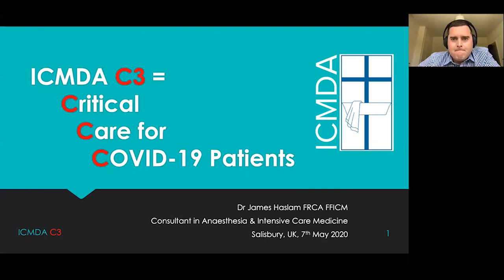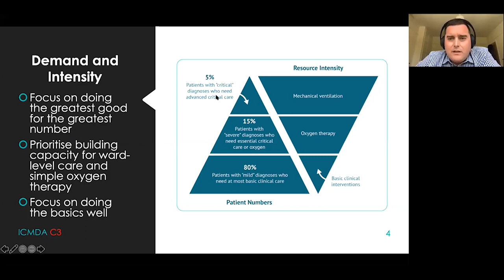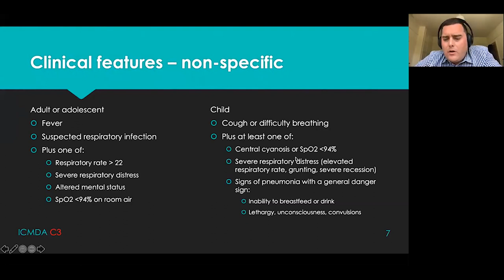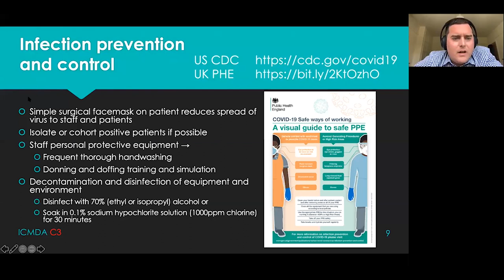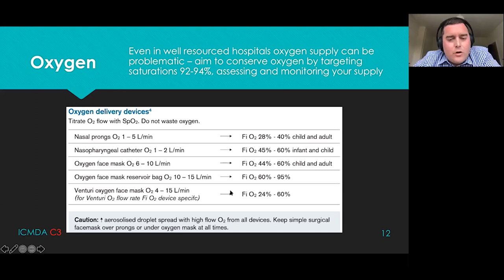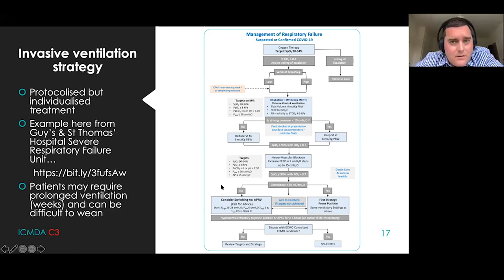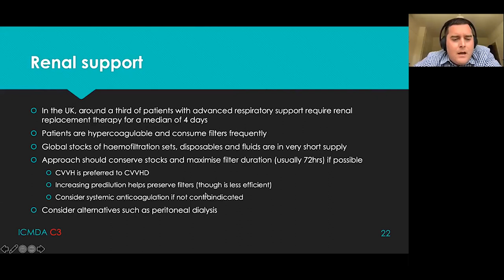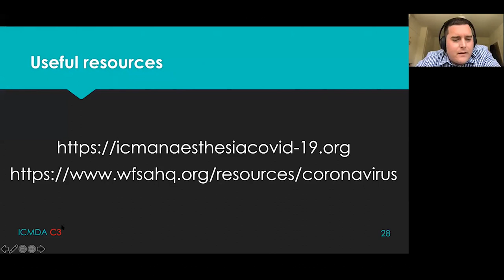Webinar - Critical Care of COVID-19 Patients with Dr James Haslam